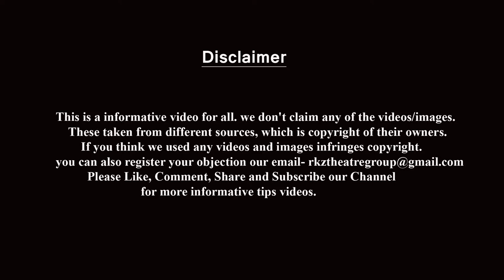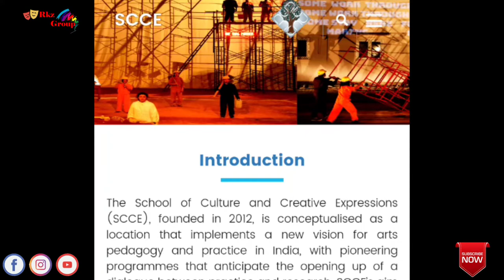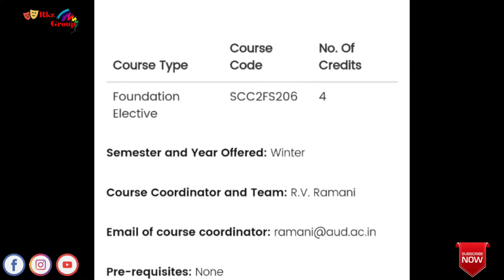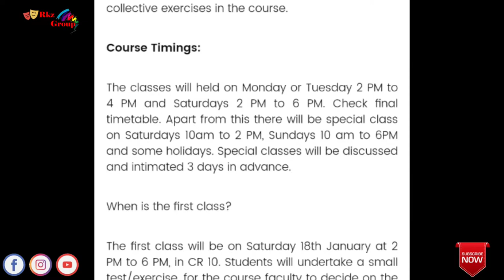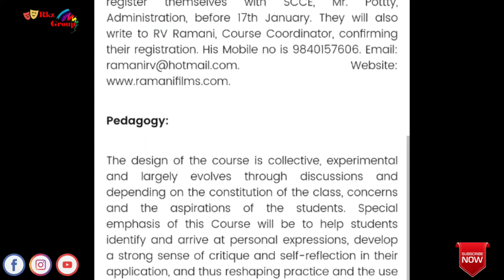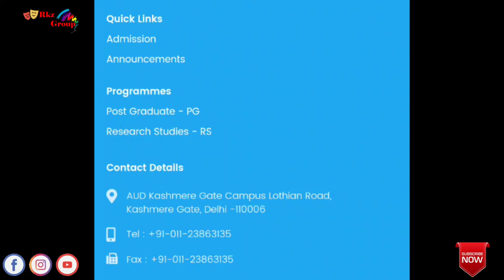Delhi Ambedkar University | Film Making Course Form, Courses, Eligibility and Fees | Full Details...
In this video we tell you about Acting Course From Delhi Ambedkar University. Step by step

Dr. B. R. Ambedkar University Delhi
Kashmere Gate Campus Lothian Road,
Kashmere Gate,
Delhi -110006